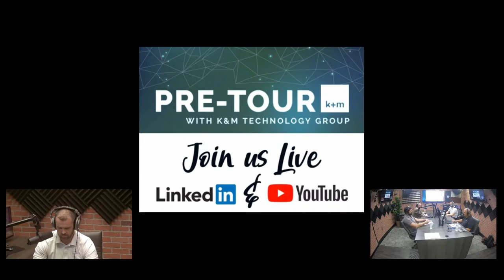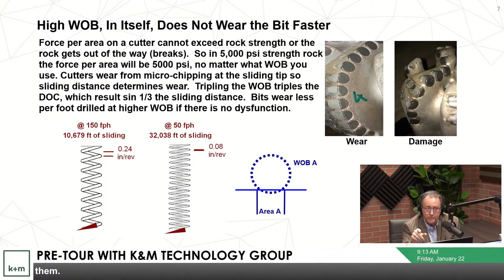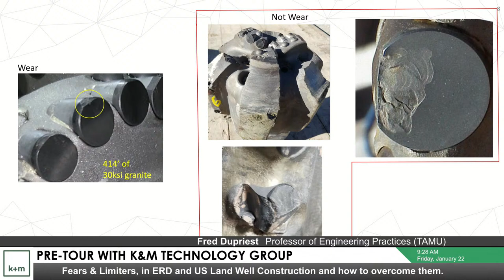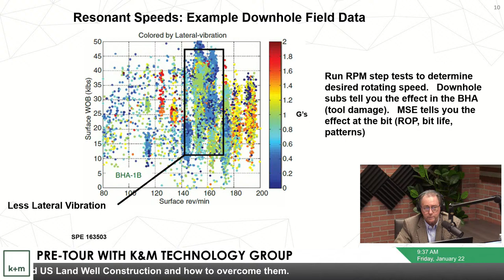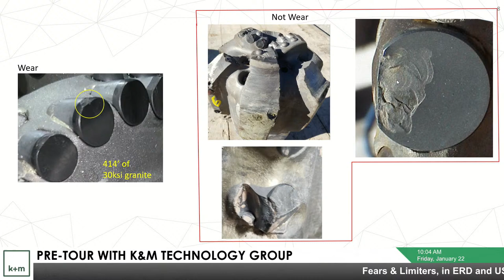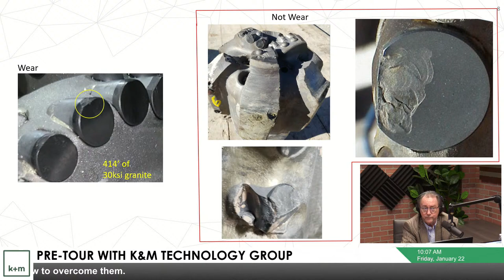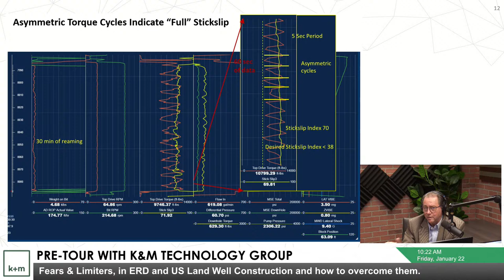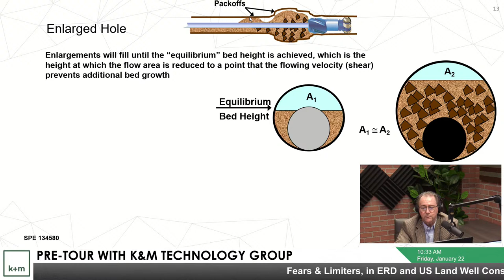Episode 5 - Pre-Tour with K&M Technology Group - Limiter Identification and Redesign w Fred Dupriest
Friday January 22nd, 2021
Title: Process of identifying limitations in the well construction process and eliminating those limitations to improve efficiency

Guest: Fred Dupriest - Associate Professor, Texas A&M University
Host: Chris Cutts P.E. - General Manager, K&M Technology Group
Cohost 1: Mitch Abahusayn, Engineering Manager, K&M Technology Group
Cohost 2: Jason Kroger, Operations Supervisor, K&M Technology Group